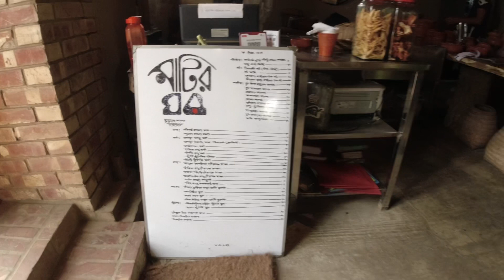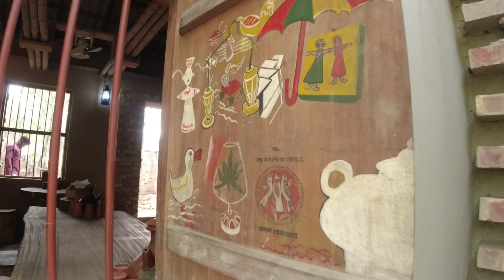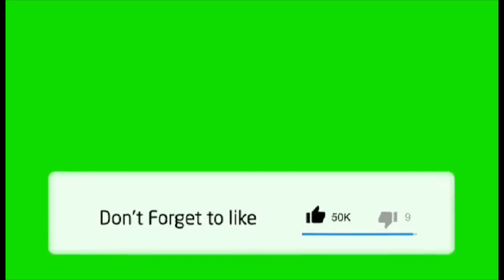আজকে দুপুরে Lunch করতে কোথায় গেলাম ॥ Highway তে সুন্দর একটা জায়গা ॥ My Little World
মাটির ঘরের খাবার না খেলেই না। সুন্দর ছোট একটা খাবারের জায়গা আর বিশাল বড় একটা এরিয়া।